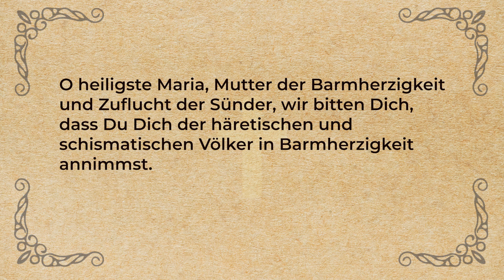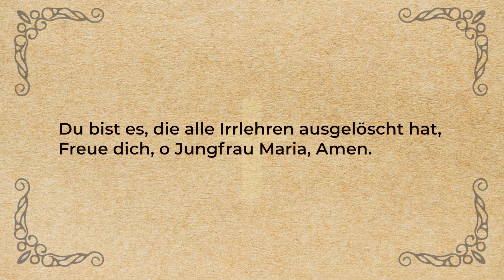Pater Pio: Werden Sie katholisch und es wird Ihnen besser gehen!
Durch das Bild von Pater Pio wirkt er auf die Seelen. Die krebskranke Frau wird durch ihn geheilt, nachdem sie sich bekehrt hat.

Werden Sie Mitglied der Pater Pio Schützlinge, damit wir das Apostolat des Pater Pio Kanals aktiv verbreiten können!

Bestellen Sie hier GRATIS das Buch "Padre Pio - Eine Auswahl von Gebeten und Meditationen"

Bestellen Sie hier GRATIS Ihr bereits von einem Priester gesegnete Bild vom Hl. Pater Pio.

Spendenkonto:
Regina Apostolorum e.V.
IBAN DE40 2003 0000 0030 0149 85
BIC HYVEDEMM300

Gebet

O heiligste Maria, Mutter der Barmherzigkeit
und Zuflucht der Sünder, wir bitten Dich,
dass Du Dich der häretischen und
schismatischen Völker in Barmherzigkeit annimmst.
Du, der Du der Thron der Weisheit bist,
erleuchte ihren Verstand, der von der Finsternis
der Unwissenheit und der Sünde umhüllt ist,
damit sie klar erkennen, dass die Heilige Katholische,
Apostolische und Römische Kirche die einzig wahre Kirche
Jesu Christi ist, außerhalb derer es weder Heiligkeit
noch Erlösung geben kann.

Vollende ihre Bekehrung, indem Du ihnen die Gnade
erlangst, alle Wahrheiten unseres Glaubens anzunehmen
und sich dem Römischen Papst, dem Stellvertreter
Jesu Christi auf Erden, zu unterwerfen,
damit sie eng mit uns verbunden sind durch
die sanftesten Bande der göttlichen Liebe,
damit es nur eine Herde und einen Hirten gebe und
wir alle, o glorreichste Jungfrau, für immer und ewig
mit Freude singen können:

Du bist es, die alle Irrlehren ausgelöscht hat!
Freue Dich, o Jungfrau Maria! Amen.